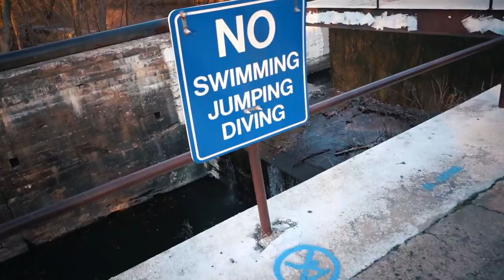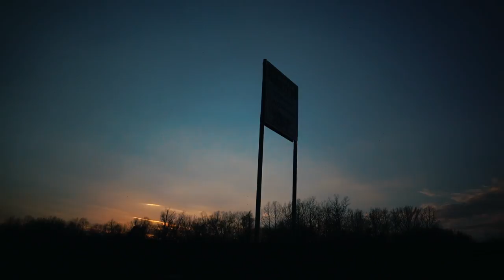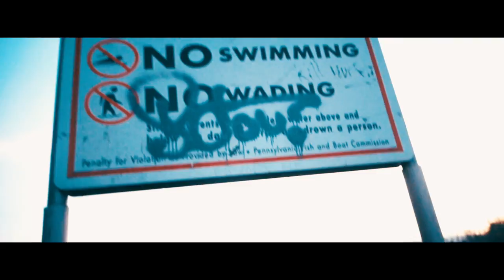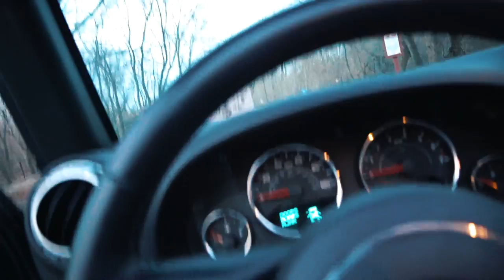ABANDONED WATER LOCKS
it was sooooo nice out so me and a friend headed over to this place called Lock 60 and explored a bit. hope to be back there when it's warmer.